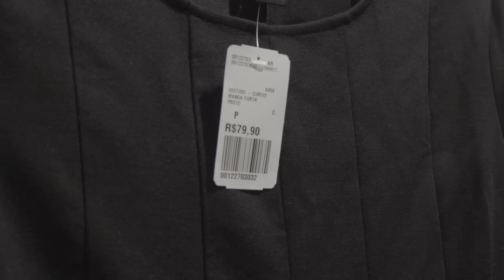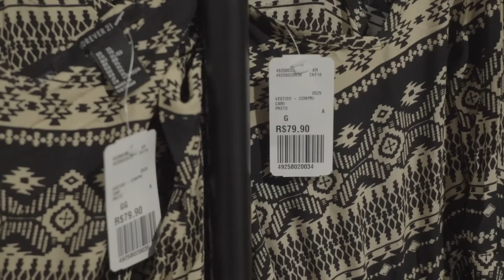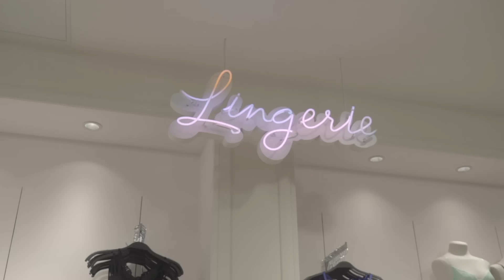Achados na Forever 21 Recife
A Forever 21 chegou ao Shopping Recife e é claro que eu fui sacar os achados. Nesse vídeo, tem os meus favoritos, vem ver. :)